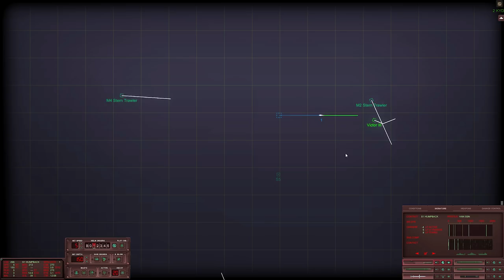Tending to the Tenders - Cold Waters (Submarine Simulation)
These wire breaks are becoming a meme.

System Specs:
CPU: AMD Ryzen 9 5900X 12-Core
M-Board: MSI MAG X570 TOMAHAWK WIFI
RAM: Corsair Vengeance RGB Pro 64GB (2x32GB) 3200MHz
GPU: MSI GeForce RTX 3080 Gaming X Trio 10GB
HOTAS: - Virpil T-50CM2
Flight Pedals: Thrustmaster T.Flight
HMD: HP Reverb G2 Virtual Reality Headset